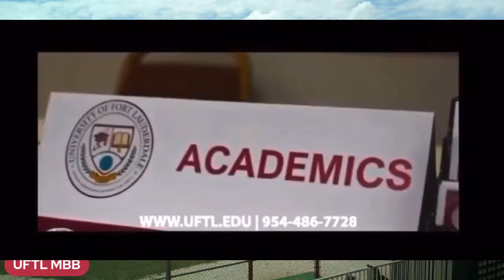Game 1 4-3-2024 #1 Ranked UFTL Men's Baseball Hosts The New College of Florida 1PM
No.1 Ranked UFTL Men's baseball Host New College of Florida
1PM 4-3-2024